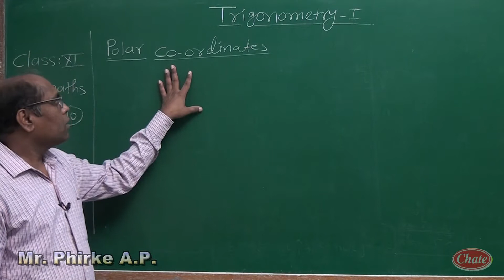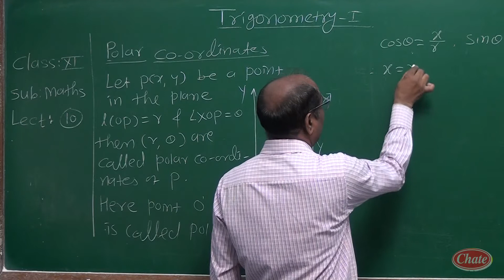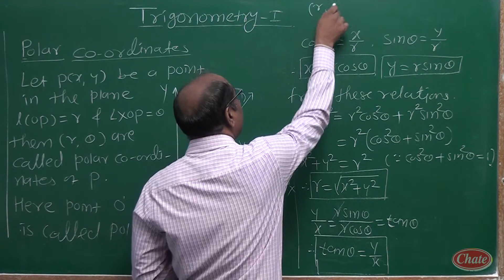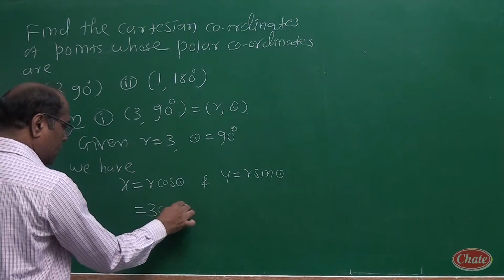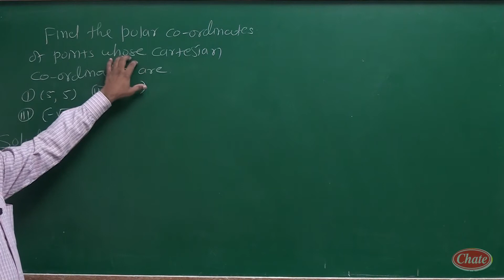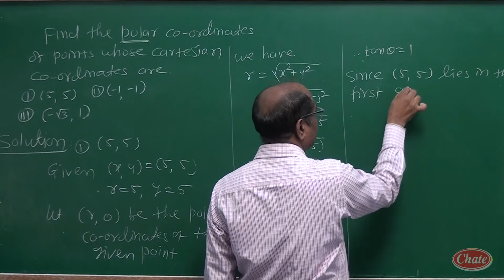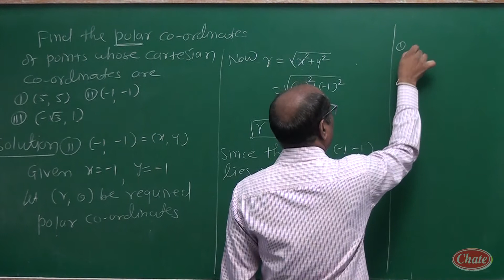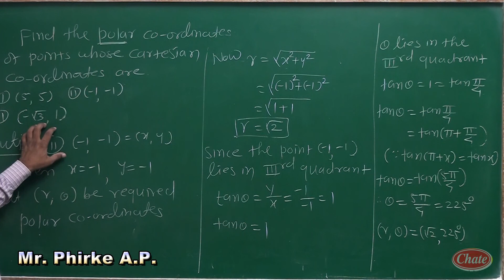PHIRKE SIR 21 10 2020 PART 10 TRIGNOMETRY:11